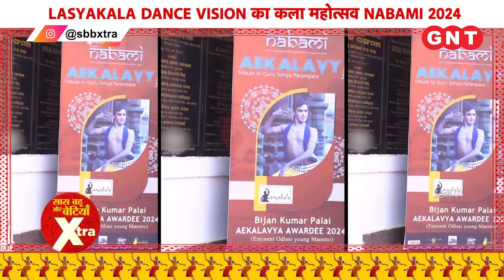Highlights of Aekalavya Awards Season 13 at Nabami 2024 By Saswat Joshi | Lasyakala Dance Vision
Highlights of Aekalavya Awards Season 13 at Nabami 2024 By Saswat Joshi | Lasyakala Dance Vision | SBB XTRA

- Fitness & Welness